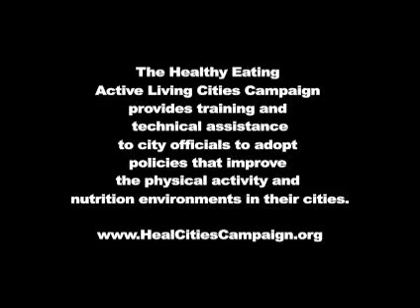HEAL Cities Campaign Exercise Break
Dr. Toni Yancey describes the intervention, Instant Recess and Lift Off, that cities and employers are adopting to provide physical activity tbreaks o their employees.  She reviews the scientific evidence behind the intervention and describes the work of the City of Duarte and Orange County to provide the break on paid time